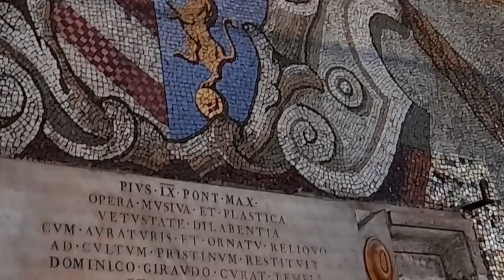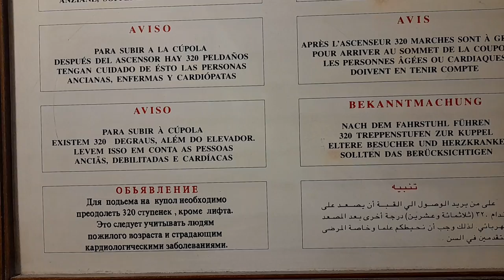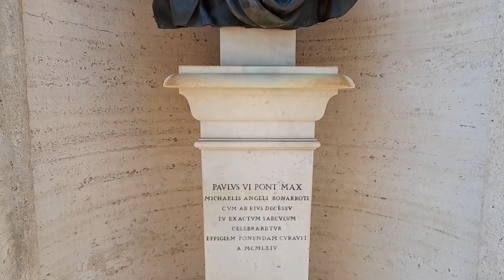Вид на Рим и Ватикан с самой высокой смотровой площадки. Купол собора Святого Петра. Сентябрь 2021г.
Приглашаю вас подняться вместе со мной на купол собора Святого Петра. Откуда открываются красивые виды на Рим и Ватикан.